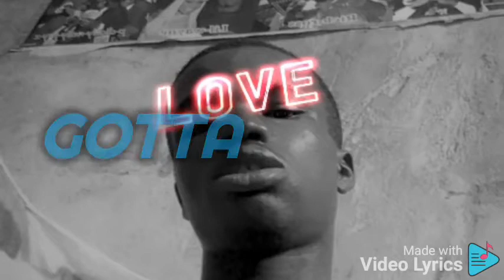legends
freestyling De rap gods